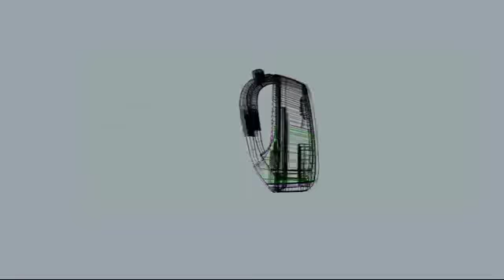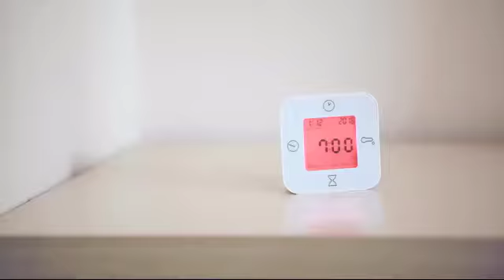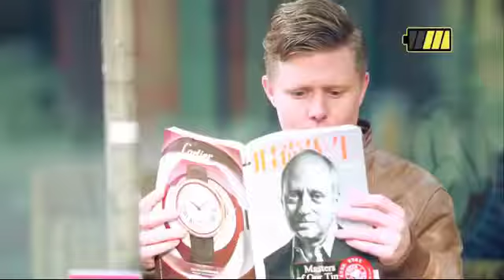Антивандальный рюкзак антикража XD Design Bobby